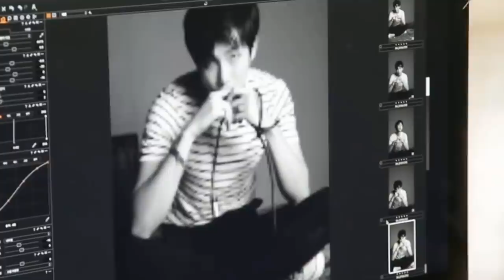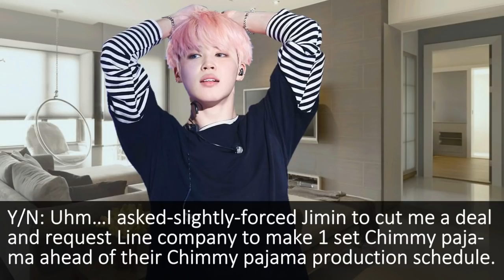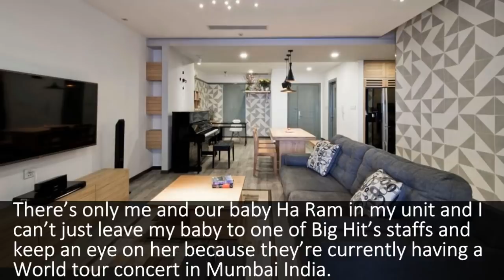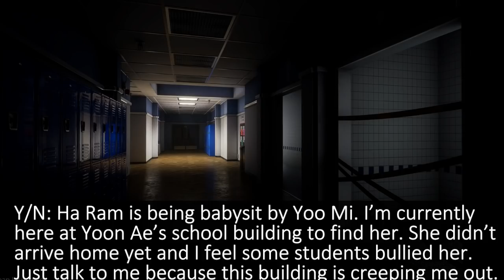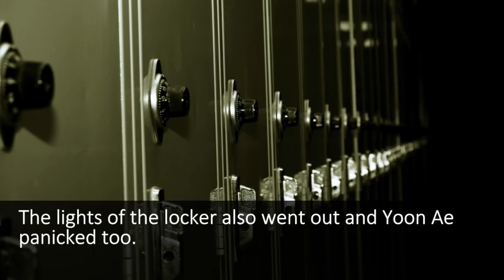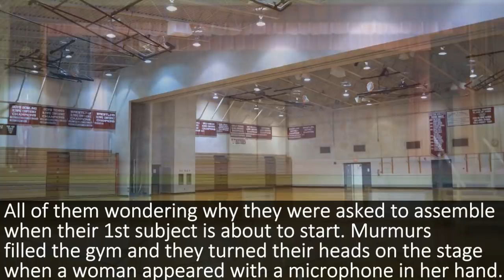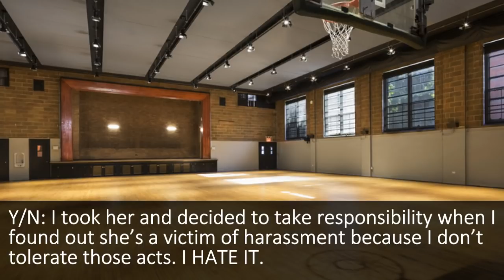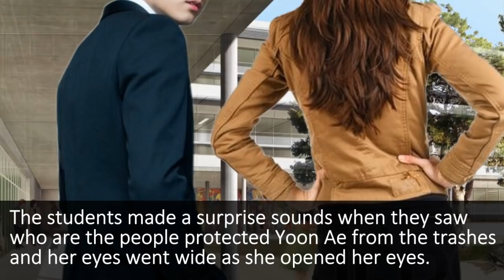[JUNGKOOK FF/S2] BTS Assistant Manager EP.5 (Halloween Special)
WEAR EARPHONES, BRIGHTEN YOUR PHONE SCREEN AND SPRAY HOLY WATER.

#98 Gipit, San Jose Patag, Sta.Maria, Bulacan,
Philippines, zipcode 3022